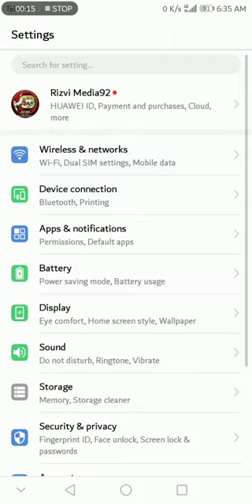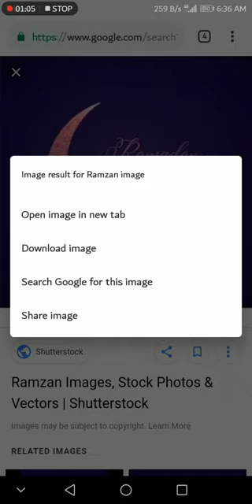How to Download Ramzan Gift 2019 Must Watch Ramzan Gift Download krny ka Trika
Ramzan Gift
Happy Ramzan Gift
Ramzan mubarak
Subscription
New Ramzan Gift google
Ramzan mubarak gift
Ramzan gift new
ramzan gift 2019
.The length of the dawn to sunset time varies in different parts of the world according to summer or winter solstices of the Sun. Most Muslims fast for eleven to sixteen hours during Ramadan. However, in polar regions, the period between dawn and sunset may exceed twenty-two hours in summer. For example, in 2014, Muslims in Reykjavik, Iceland, and Trondheim, Norway, fasted almost twenty-two hours, while Muslims in Sydney, Australia, fasted for only about eleven hours. In areas characterized by continuous night or day, some Muslims follow the fasting schedule observed in the nearest city that experiences sunrise and sunset, while others follow Mecca time.[18][19][20]